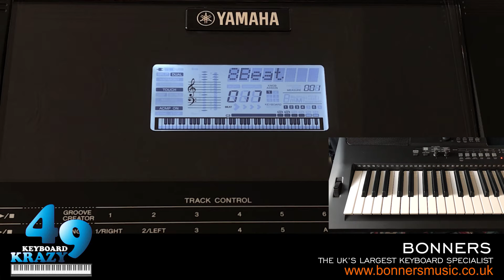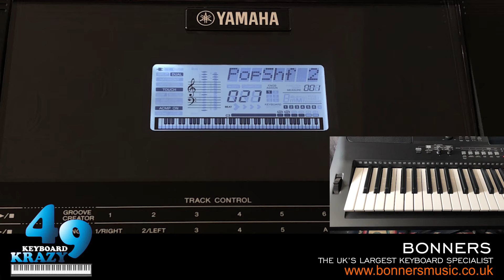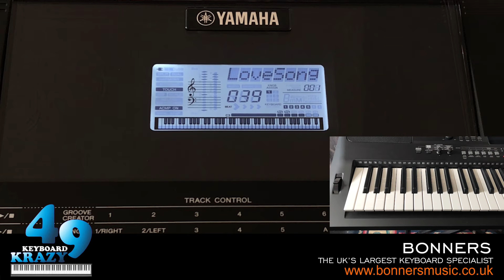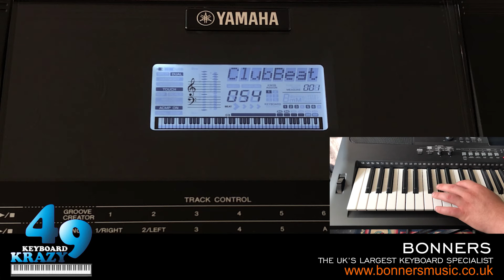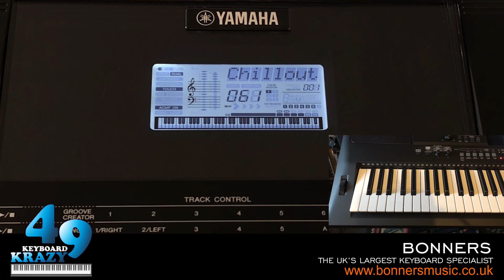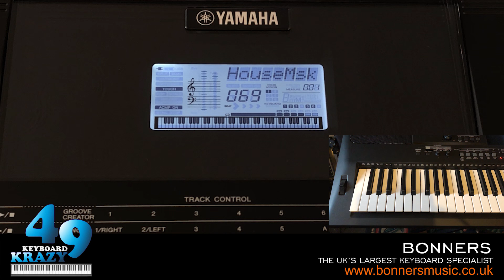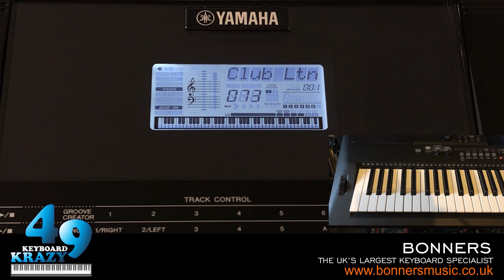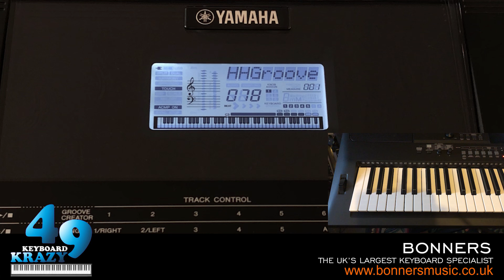The New Yamaha PSR-EW410 Keyboard - 235 Auto Accompaniment Styles Part 1/3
Part 1 of 3 of myself showing you the 235 Auto Accompaniment Styles which includes all variations, fill ins, intros & endings on the Yamaha PSR-EW410 Keyboard.

Here is the list of the Styles I have shown on this video:

0:32 - 34:07 8Beat Category:

01 BritPopRock
02 8BeatModern
03 Cool8Beat
04 Happy8Beat
05 Shake8Beat
06 BoyBandPop
07 SweetPop
08 ContemporaryRock
09 StadiumRock
10 70sRock
11 HardRock1
12 60sGuitarPop
13 8BeatAdria
14 60s8Beat
15 BubblegumPop
16 BritPopSwing
17 8Beat
18 OffBeat
19 Folkrock
20 60sRock
21 HardRock2
22 RockShuffle
23 8BeatRock

34:08 - 49:29 16Beat Category:

24 16Beat
25 Classic16Beat
26 PopShuffle1
27 PopShuffle2
28 GuitarPop
29 CinematicPop
30 16BeatUptempo
31 KoolShuffle
32 JazzRock
33 HipHopLight

49:30 - 1:12:09 Ballad Category:

34 70sGlamPiano
35 EpicDivaBallad
36 OrchestraRockBallad
37 PopGuitarBallad
38 PianoBallad
39 LoveSong
40 6/8ModernEP
41 6/8SlowRock
42 6/8OrchestraBallad
43 OrganBallad
44 PopBallad
45 16BeatBallad1
46 16BeatBallad2

1:12:10 - 2:07:10 Dance Category:

47 SkyPop
48 AgagBeat
49 WestCoastDance
50 Dancehall
51 USHipHop
52 RetroClub
53 Ibiza2010
54 ClubBeat
55 Electronica
56 FunkyHouse
57 ChartR&B
58 MellowHipHop
59 SoulR&B
60 R&BSoulBallad
61 Chillout
62 EuroTrance
63 Ibiza
64 DreamDance
65 NewHipHop
66 PopR&B
67 TrancePop
68 ChartPop
69 HouseMusik
70 SwingHouse
71 TechnoPolis
72 Clubdance
73 ClubLatin
74 Garage1
75 Garage2
76 TechnoParty
77 UKPop
78 HipHopGroove
79 HipShuffle
80 HipHopPop